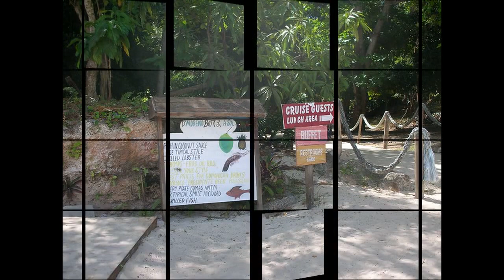End Slideshow Alex Jokes